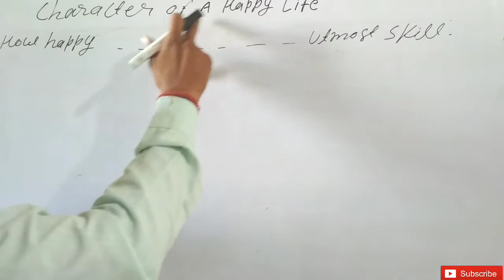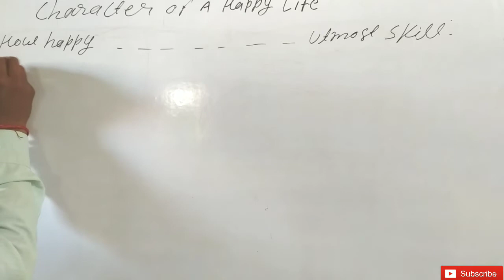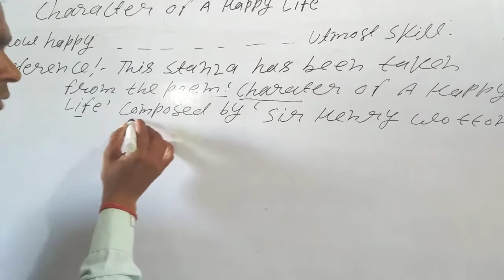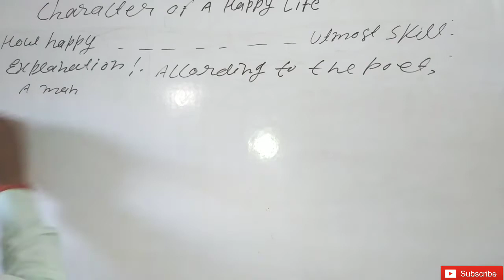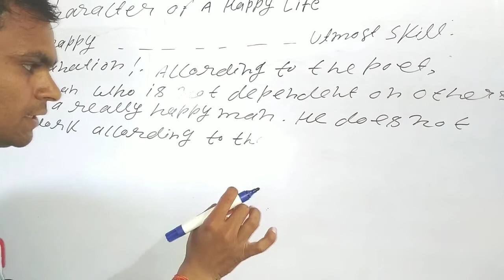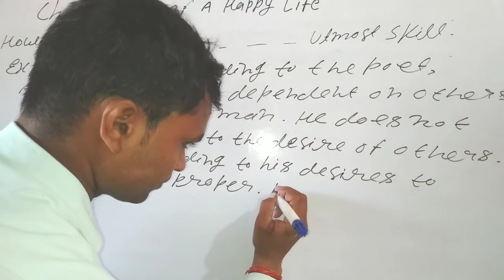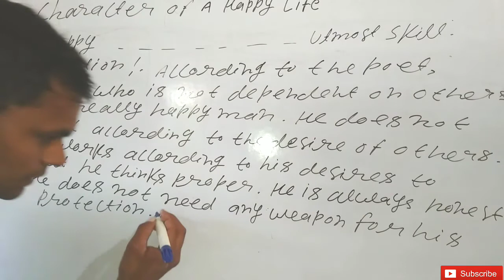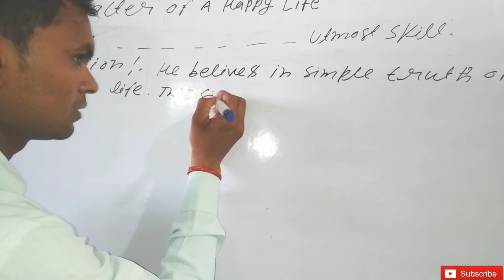Character of A Happy Life Reference Context Explanation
character of a happy life stanza the first reference context explanation